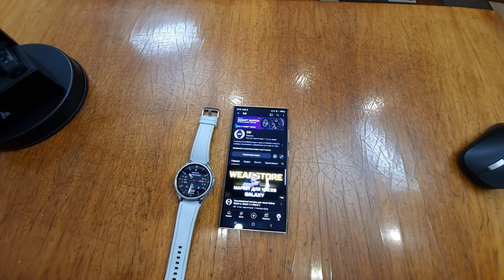Как подключить Galaxy Watch 6, Watch 5, Watch 4 к новому Смартфону без Сброса данных